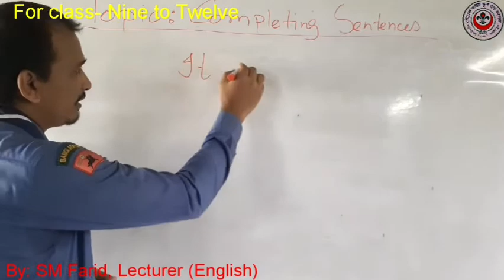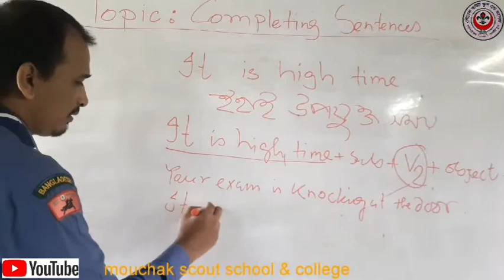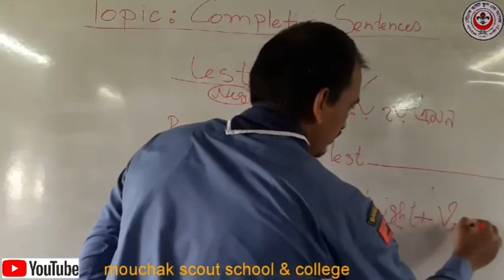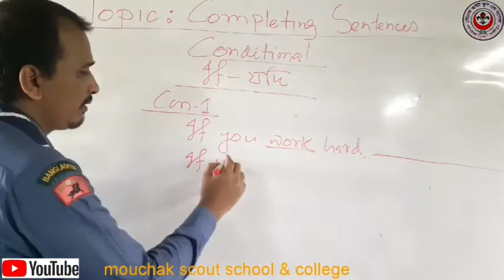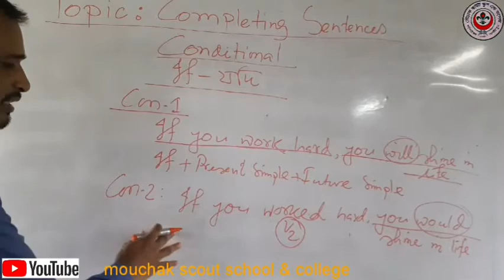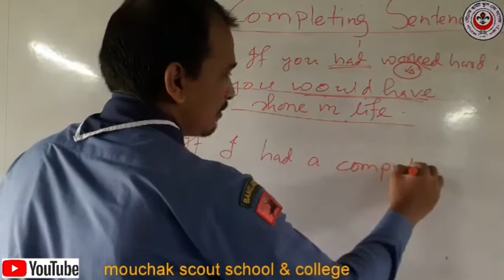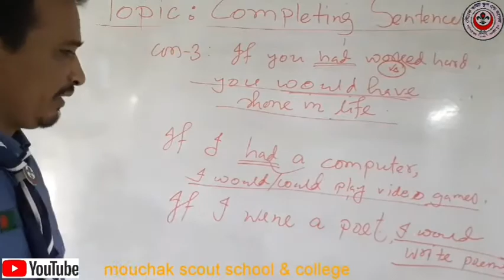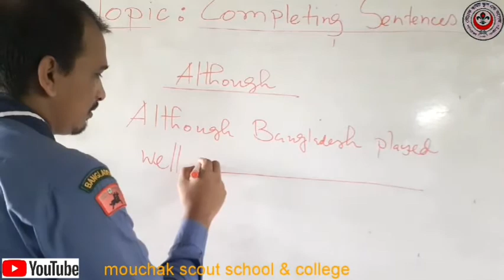কমপ্লিটিং সেনটেন্স শিখুন খুব সহজে # ৯ম- দ্বাদশ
Learn completing sentence in easy way # Nine to Twelve